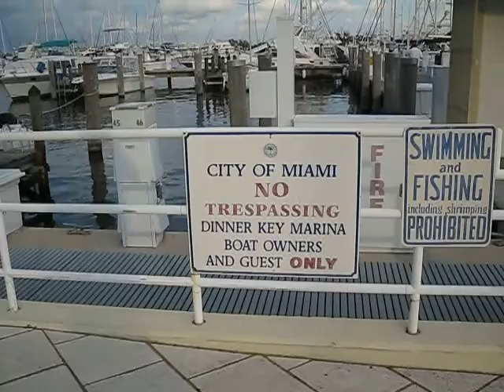MIAMI, DINNER KEY MARINA SECTOR 7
Sector 7 de la Marina Dinner Key en Coconut Grove en Miami